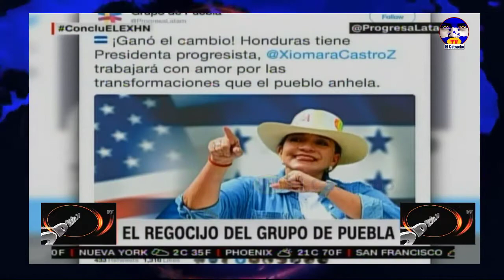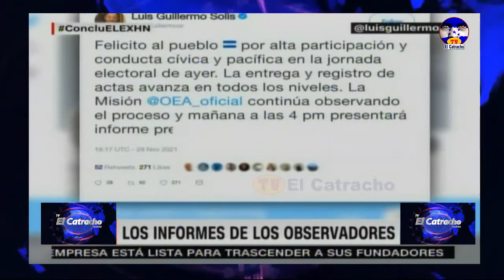Xiomara Castro marca una nueva era como primera presidenta de Honduras